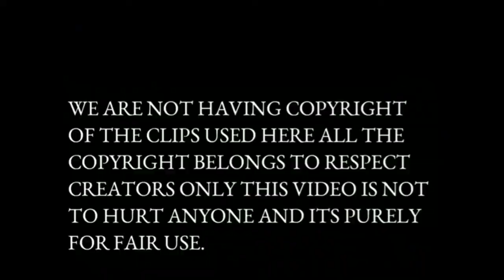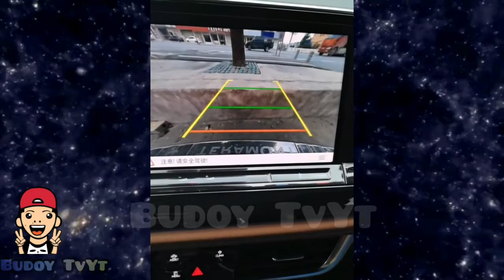Mga pampagood vibes sa mundo ng tiktokery🤣| PINOY LAUGHTRIP Part 45| PINOY FUNNY VIDEOS | Budoy TvYt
*WARNING*
SOME ACTIONS IN THIS VIDEO MAY CAUSE INJURIES.

WAZZZAP WAZZZAP MGA BUDOY!

Tara na at mag laughtrip nga budoy!
Taaaaaaaaaaaahhhhhh!

*WARNING*

This video is just for fun and FOR ENTERTAINMENT.

If you own any of the content in our video and you don't want it appear in our channel, please notify us via private message or email.